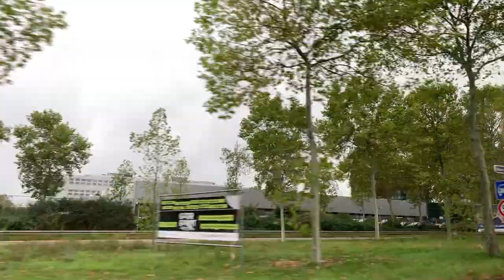Germany Trip 2019 | Vlog 5 - Visit to Mannheim Townhall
My first visit to Mannheim city of Germany. It is very organised metropolitan city. I with my friend visited to the town hall and the statue of the market place.